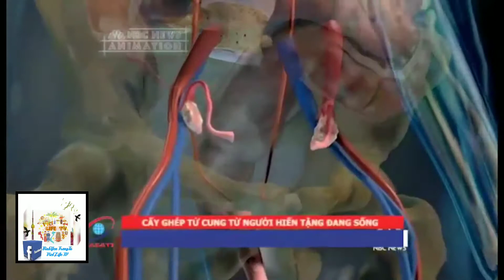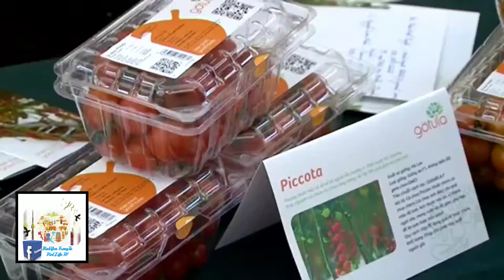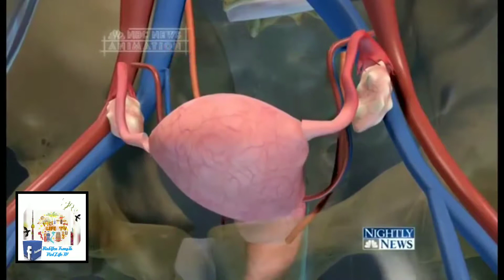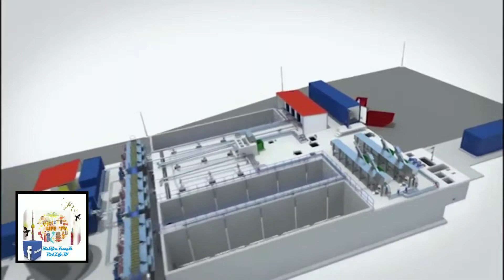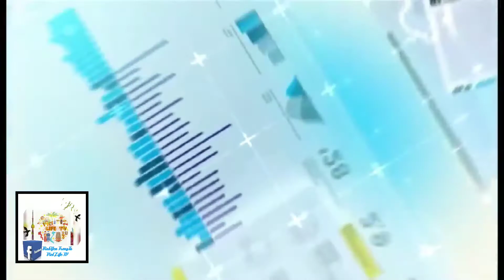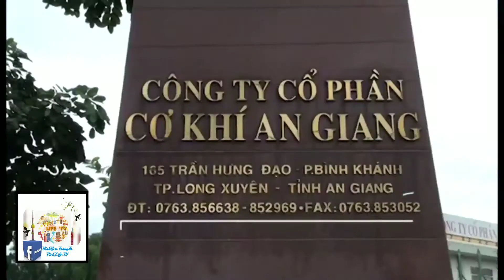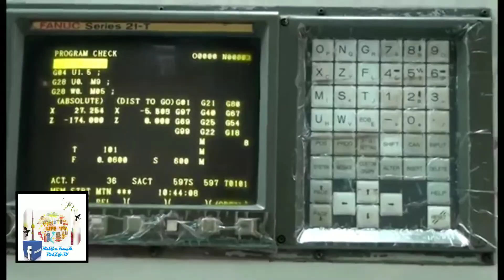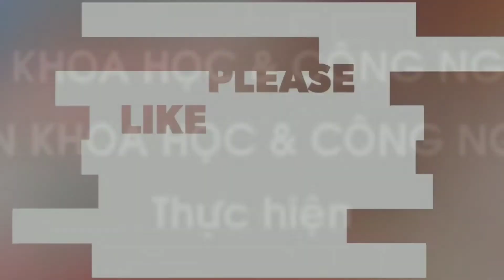Tin mới nhất của độ công nghệ nông nghiệp trong nước ta và nàng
Viet Life TV
Bình Yên và Cuộc Sống

Facebook cộng đồng
Viet Life TV:

Để được theo dõi thêm nhiều
Video hay và mới lạ cho những ngày sắp tới:))